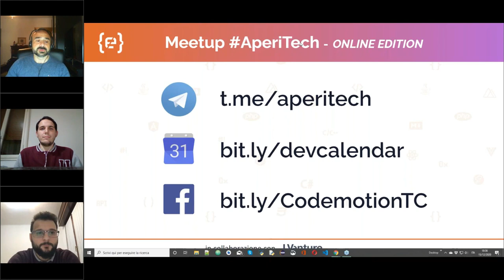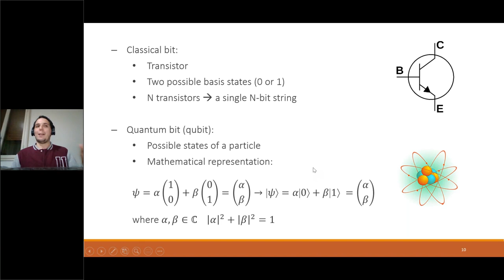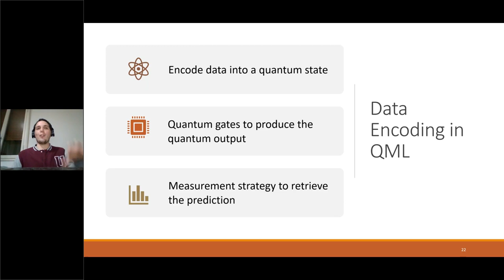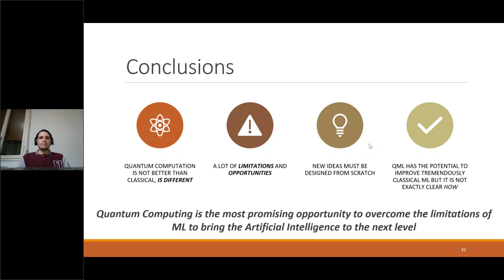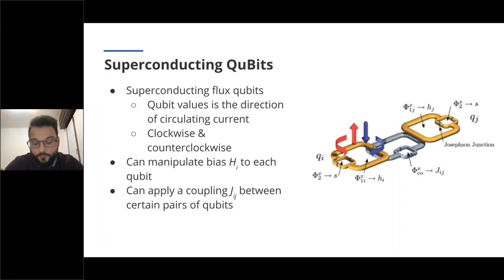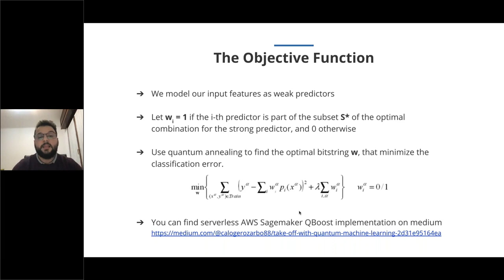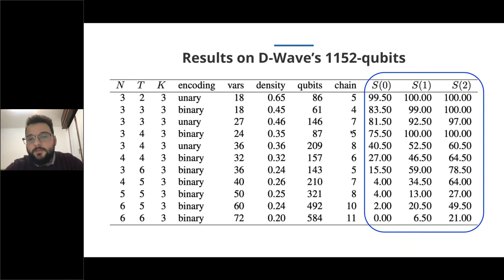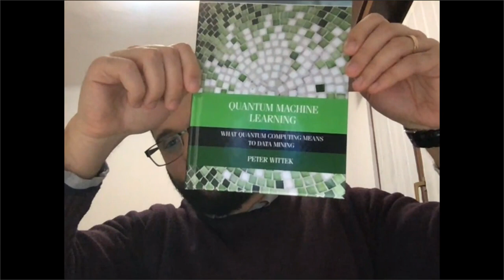Meetup AperiTech Online Edition 15 12 2020 Deep Learning Italia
Quantum Machine Learning e le sue applicazioni